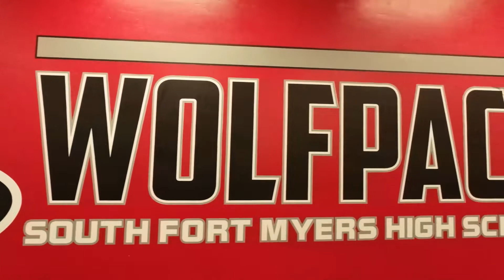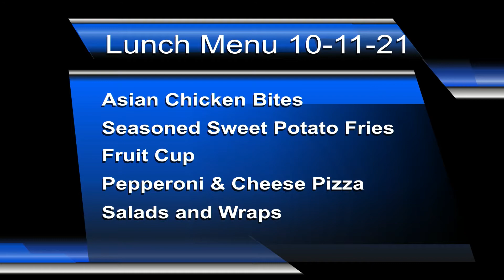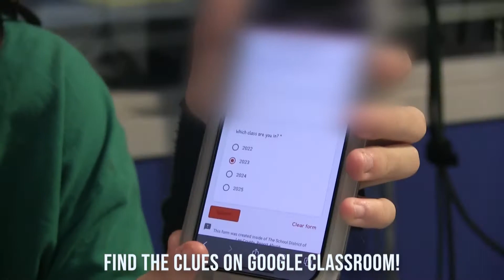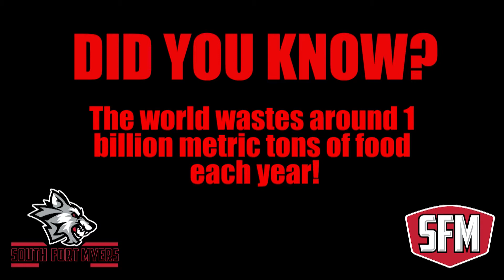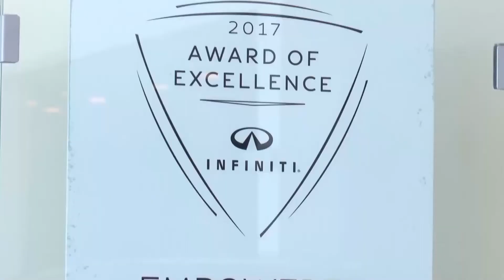Wakeup Wolfpack 10.8